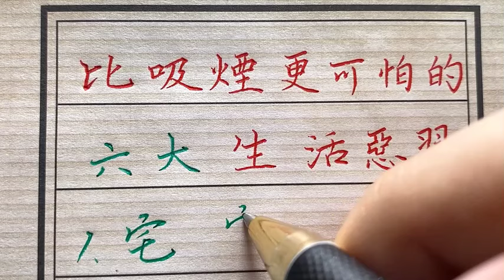吸烟能致癌但这些生活习惯比吸烟更可怕！養生